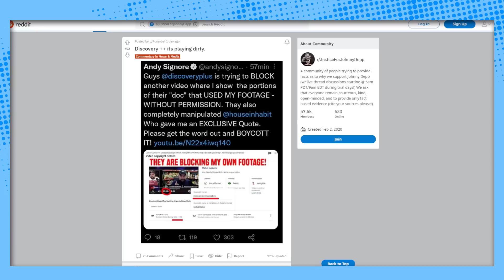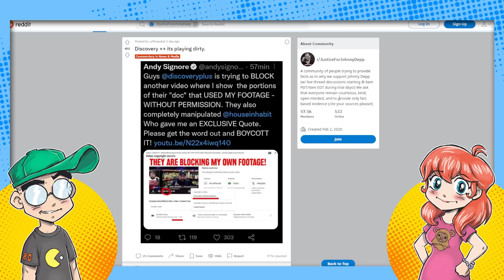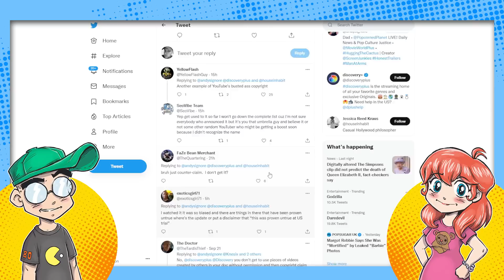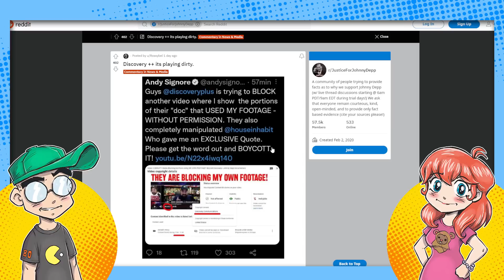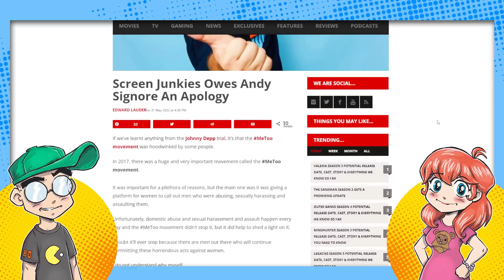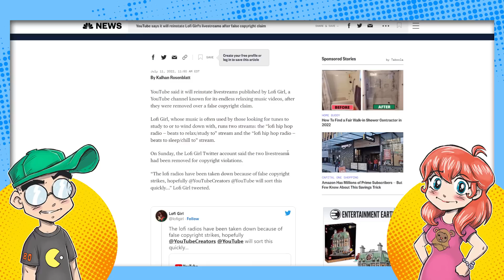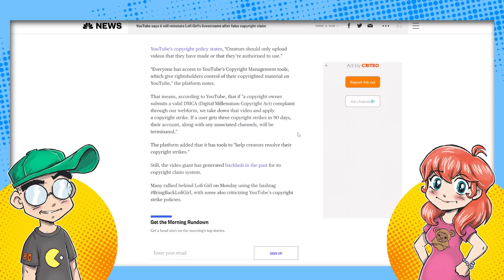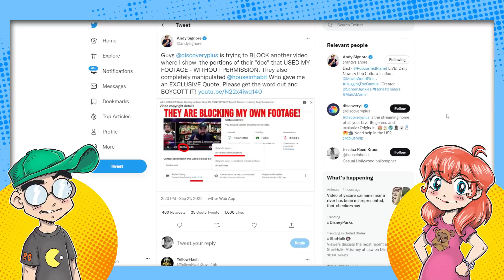YouTube Copyright ABUSED to Silence Amber Heard Critics?